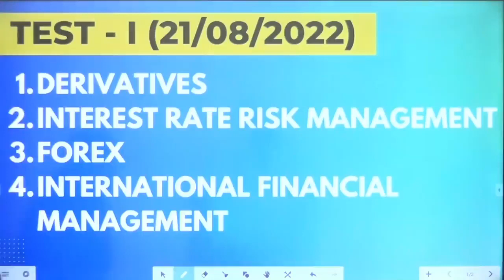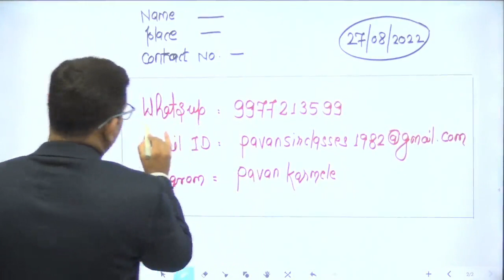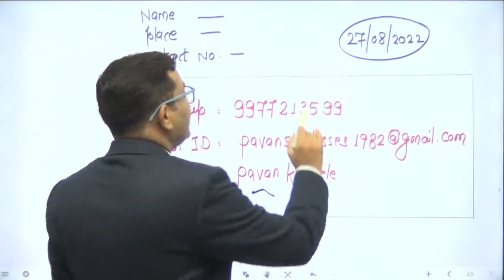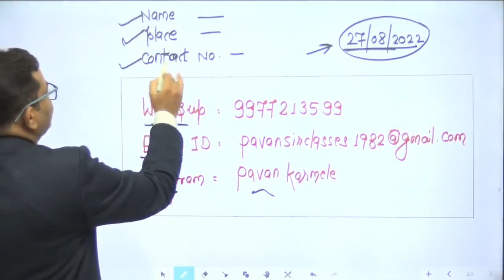Test Paper 1 CA FINAL SFM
Question paper